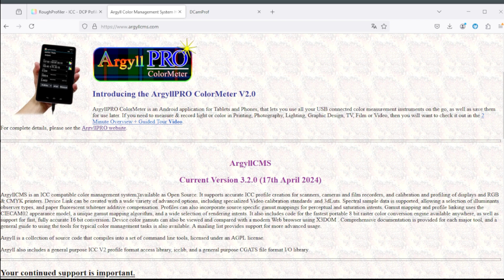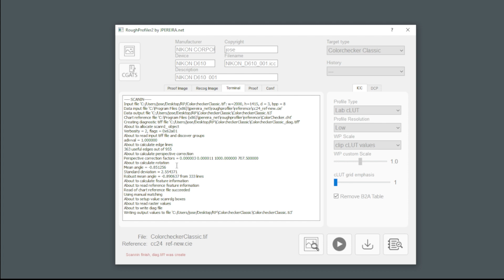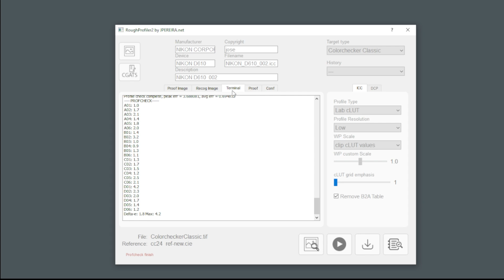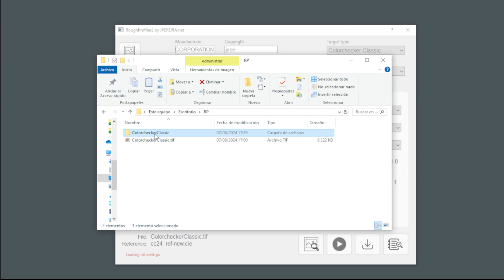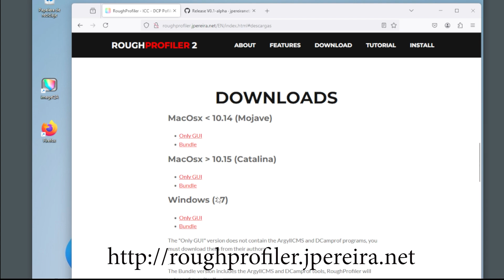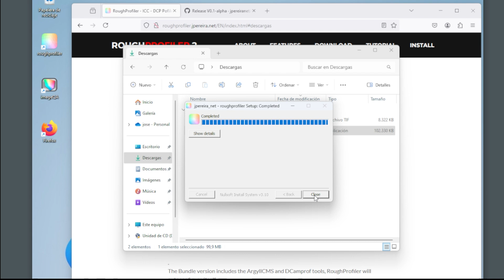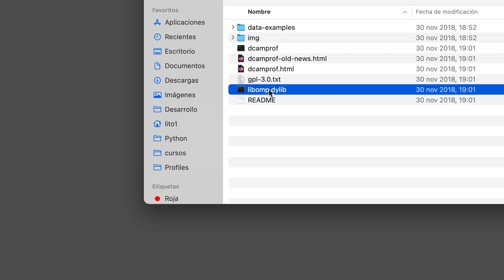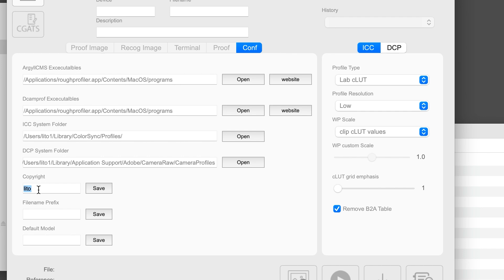RoughProfiler. Herramienta gratuitas y libres para crear perfiles de Color ICC y DCP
RoughProfiler es una herramienta que te permite crear perfiles de entrada para escáneres tipo ICC o perfiles para cámaras tipo DCP. RoughProfiler es sofware libre y se puede usar de forma gratuita y libre. Encontrarás el código fuente en GitHub pero tienes instaladores para ejecutarlo sin complicaciones en los principales sistemas operativos.